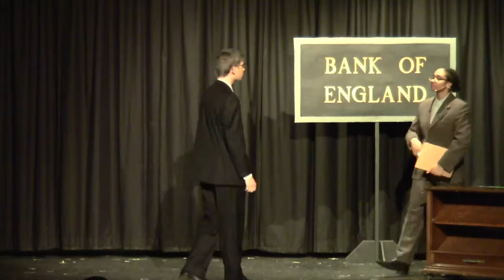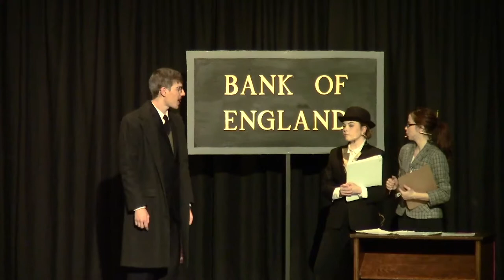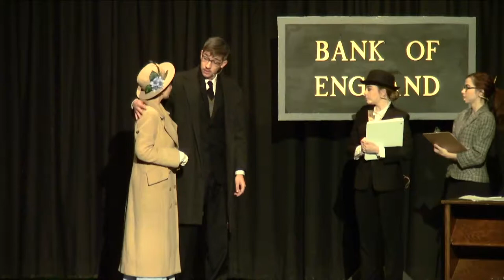Mary Poppins - Assumption Catholic Secondary School - 2019